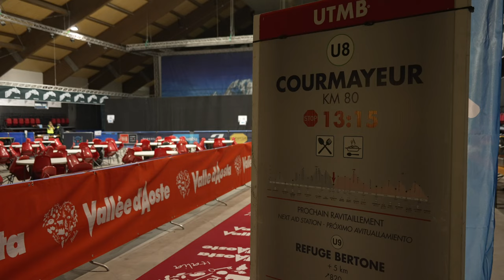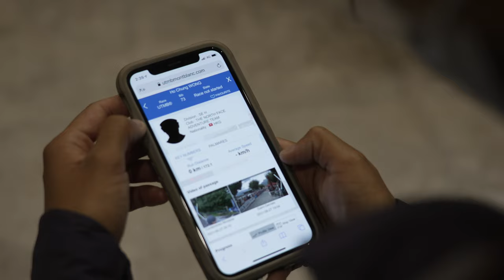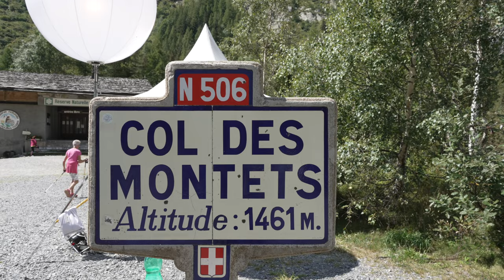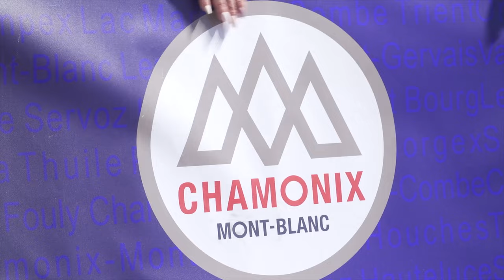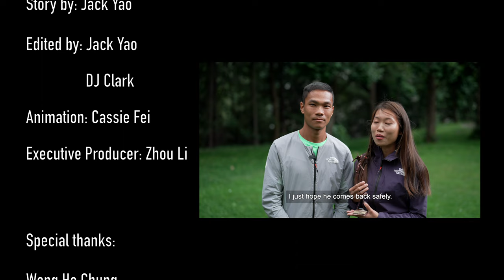Race to the podium | Documentary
We followed Wong Ho Chung, one of Hong Kong’s best trail runners
as he competes in France in the UTMB to make a documentary recording his journey starting from Hong Kong.
Watch to see if he made it onto the podium and what difficulties he faced.